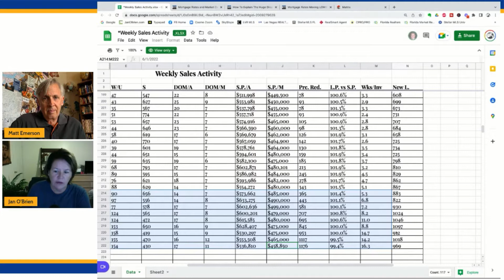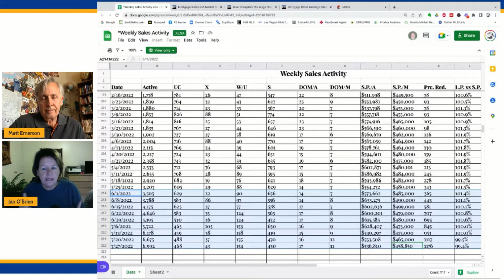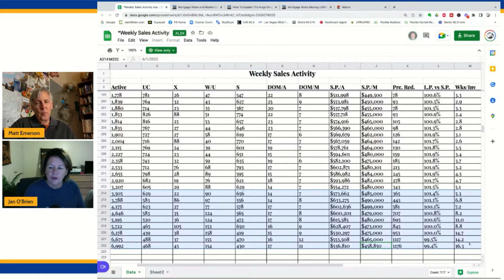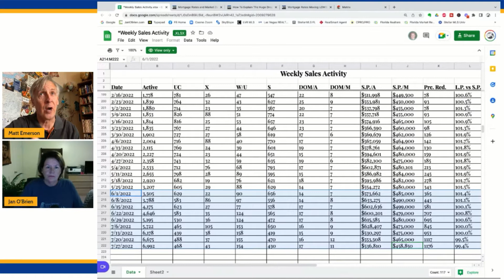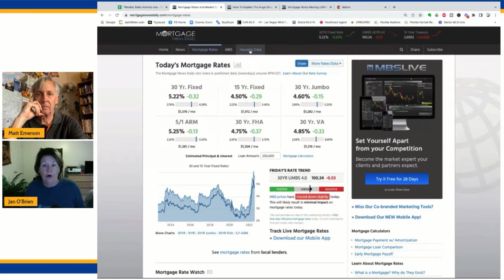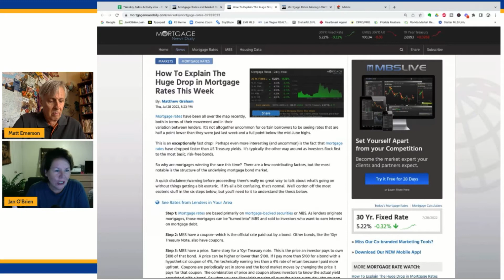Critical Real Estate Market Update. Careful Monitoring of Interests Rates is Ke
Critical Real Estate Market Update.  Careful Monitoring of Interests Rates is Key!  Today we discuss the art of monitoring, understanding, counseling, and executing offer strategies that rely on a rapidly changing interest rate environment.  This is a critical market update that you do not want to miss!

00:00 Intro
02:00 Critical Market Update
28:46 Wrap-Up